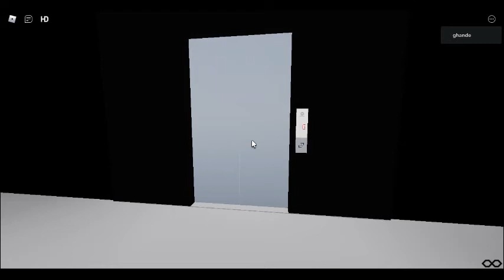Schindler elevator at New Look Lelliaction Mall